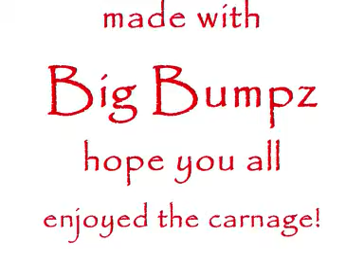big bumpz! vid 1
my first big bumpz vid, i might do some more, let me know if you like it dudes.